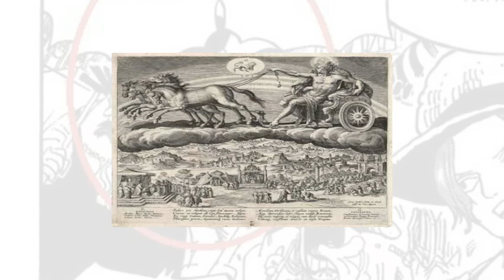سلسلة نظريات ون بيس 1# كشف الأسلحة الأسطورية و علاقة البيضة بي اورانوس ! 😱 كشف 6 أسرار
لا اله الا أنت سبحانك إني كنت من الظآلمين .. اللهم صلي و سلم على سيدنا محمد ❤

عندك قناة انمي و تحتاج دعم؟
إدا ادخل هده الغروب و راح نساعدك ⬇😄🔥❤

شكراً على المشاهدة ، فعّل زر التنبيهات《 🔔》حتى تصلك الفيديوهات الجديدة ،على طول !

-كلمة مفاتيح لا انصحك بي قرأتها:
حجر البونغليف,بروك يسرق البونجليف,ما هو البونجليف,ون بيس احجار البونجليف,
ماهو البونجليف,روبين تقرأ البونجليف
مانجا ون بيس ماجد,مانجا ون بيس ملونة,
تسريبات الفصل 931 ون بيس, مانجا ون بيس 931, مانجا ون بيس 931 مترجم, تسريبات ون بيس 931, ون بيس فصل 931, مانجا ون بيس 931 مترجم كامل, تسريب ون بيس 931, تسريب مانجا ون بيس 931, ون بيس 931 مترجم, ون بيس الفصل 931 مترجم